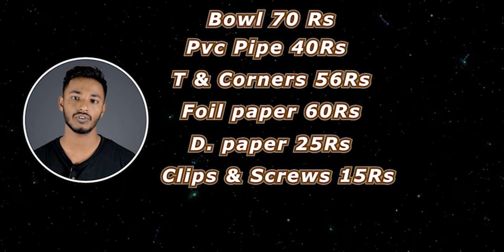How to Make Profesional Soft Box Light At Home & PVC Stand Under Low Budget | Full Tutorial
Hey Youtubers this video is only for you guys is vdo Mai Maine apko diy light kaise banaye iska tutorial diya hai wo bhi bohot Kam budget mai jisme Maine pvc ka stand banana bhi sikhaya hai to ye ek compete tutorial hai jo apko bohot help krega

(Note : Maine is paper ko local shop se purchase Kiya hai to mujhe koi idea nahi hai online kitna or kaunsa purchase krna chahiye but kuch logo ko mil nahi Raha to Maine link add kr di hai checkout kr skte ho )

Material List :
1. Medium Size Bowl
2. PVC pipe 15ft
3. Silver foil paper
4. Motor winding paper
5. 4 Corners & 4 T Joints
6. 2 Clips
7. 4 Screws
8. LED Bulb 15W
9. Fevicol & Feviquick

how to make studio lights at home
how to make studio light
how to make studio light stand at home
how to make studio light with umbrella
how to make studio light in blender
how to make studio lights in hindi
how to make studio light softbox
diy light softbox for youtube videos
how to make studio light box
pvc light stand diy
pvc light stand
pvc backdrop stand
pvc grow light stand
pvc grow light stand diy
pvc aquarium light stand diy pvc pipe light stand